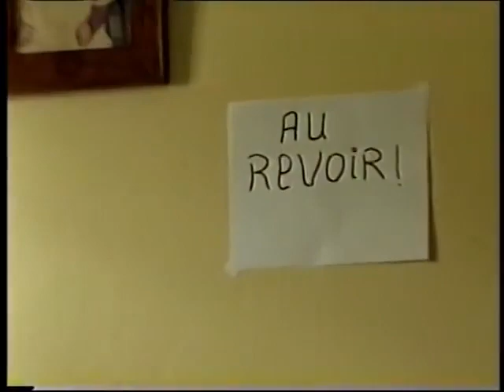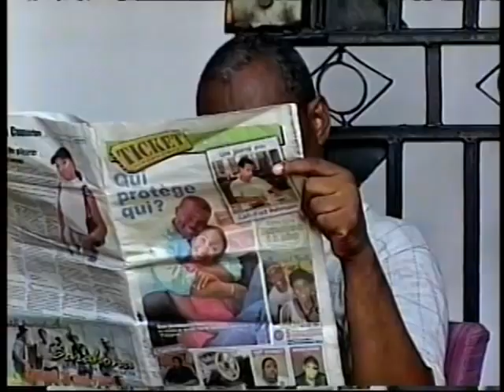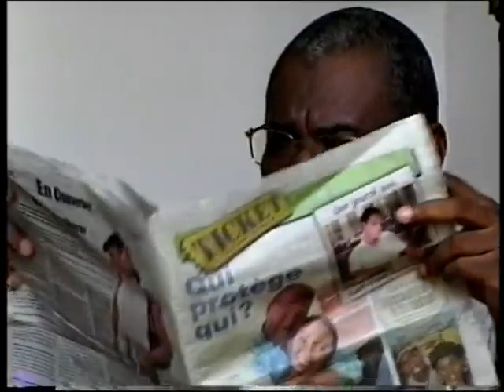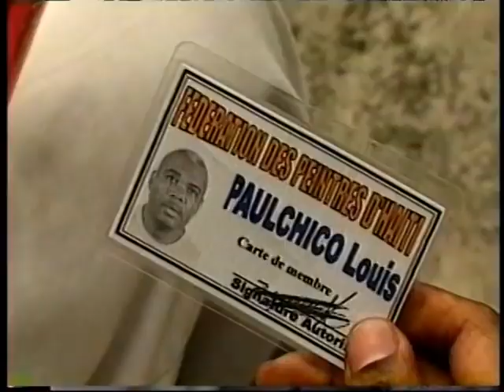Film Haïtien 2021 | Haitian Movie 2021 | Película Haitiana 2021